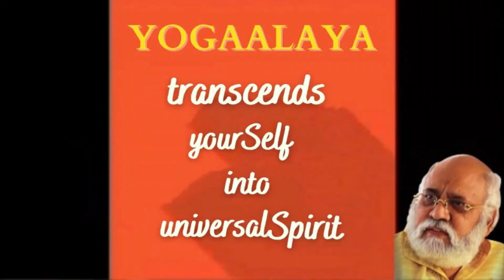Mystic Blavatsky, A Master Spirit & Clairaudience Writer | By Guruji VISWARSHI